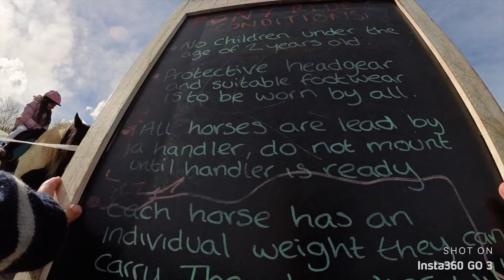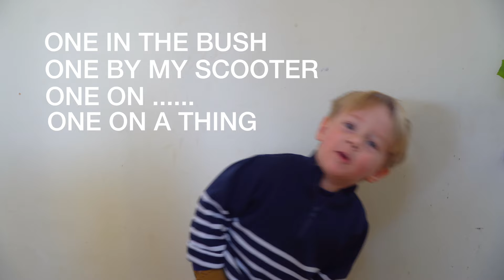Our Toddler’s First Vlog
Join Rupert on his first-ever vlog adventure with the Insta360 GO 3!

We are so impressed with Rupert’s first camera. It’s incredibly easy to use and helps even the smallest of hands capture some special, family moments.

0:00 Intro
0:06 Ruperts first camera
0:23 “I’m doing my own vlogging”
0:36 Toddlers first vlog
0:45 Smashed phone
1:31 Horse riding
1:55 Easter egg hunt
2:58 Why Insta360 GO 3 is the Best Family Vlogging Camera
4:11 Insta360 discount
4:22 Toddler baking
4:56 Park run with Insta360
5:57 Tom Fletcher
6:40 I can see myself
6:49 Outro